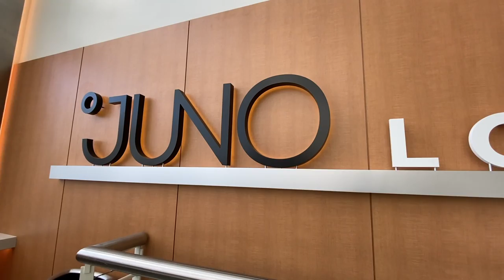Spotlight on Juno Lounge, The Shop by Chef Baca, Gamer Day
Welcome to The Fin Factor, a weekly podcast series where we discuss the San Jose Sharks NHL hockey team. In this spotlight, we talk about the new Juno Lounge at the SAP Center, the new food options at The Shop by Chef Baca, and the first Gamer Day at the SAP Center. This feature is hosted by Paul Sunseri and Aaron Sholl, two avid Sharks fans.

Hosts: Paul Sunseri, Aaron Sholl
Producer/Director: Jason Sholl
Stage Manager: Joe DeMartini
Set Construction: Todd Sholl
Visual Effects: Alan2014/Videohive
Graphics Effects: EasyEdit/Videohive